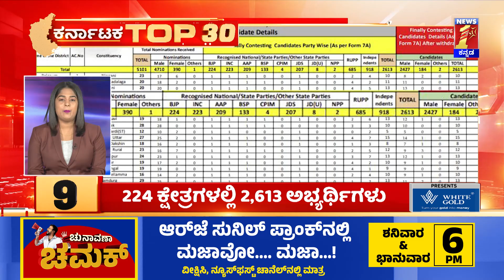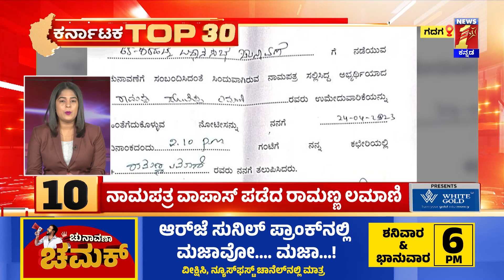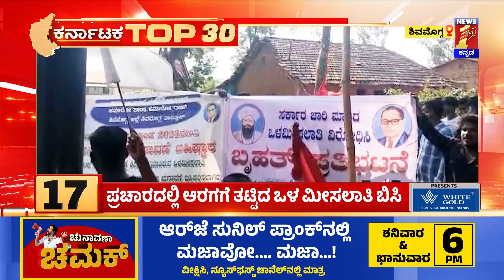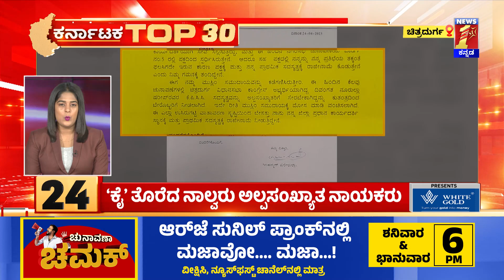Top 30 : ರಾಜ್ಯದಲ್ಲಿಂದು ಪ್ರಿಯಾಂಕಾ ಗಾಂಧಿ ಶಕ್ತಿಪ್ರದರ್ಶನ..​​